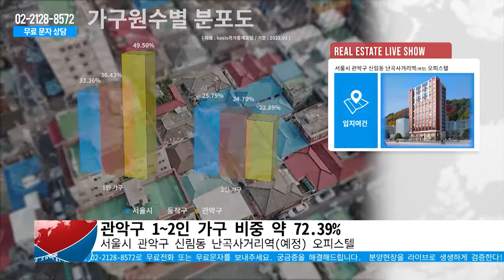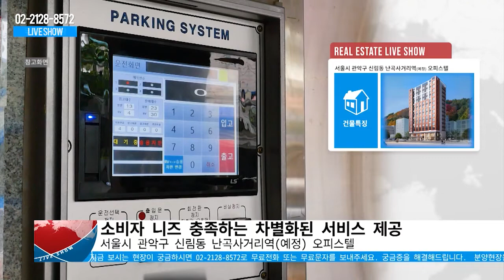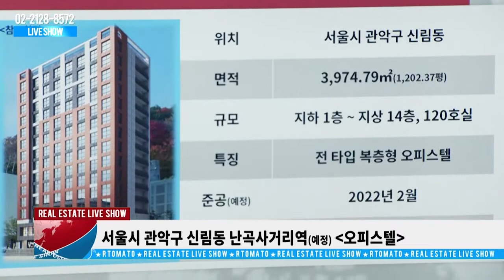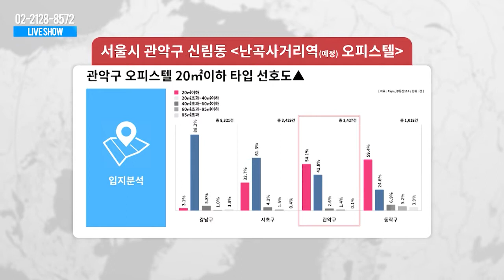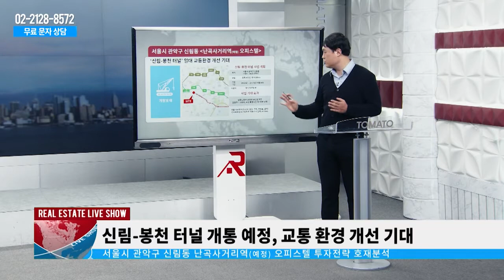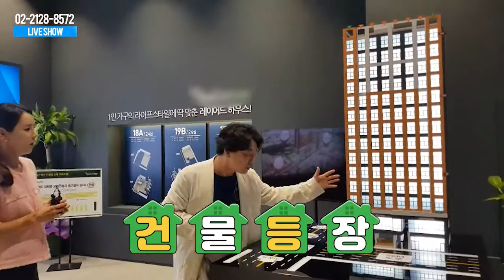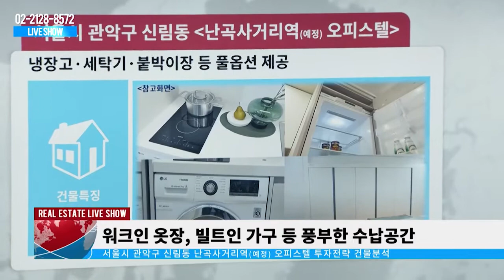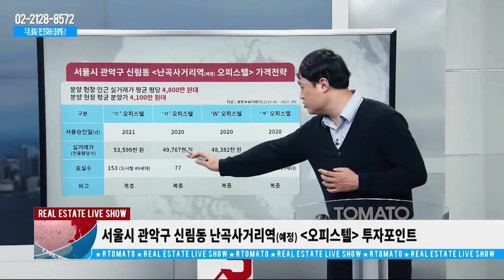분양현장LIVE쇼 : 1인 가구 배후수요 든든한 2호선 역세권 입지! ‘관악구 신림동 오피스텔’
정솔 이사(하우스토리)가 소개하는
관악구 신림동 오피스텔

[투자포인트]
▶ 2호선 신대방역, 구로디지털단지역 이용 가능
▶ 경전철 난곡선 2025년 개통 예정
▶ 신림-봉천 터널 개통 예정, 교통 환경 개선 기대

02) 2128 – 8572